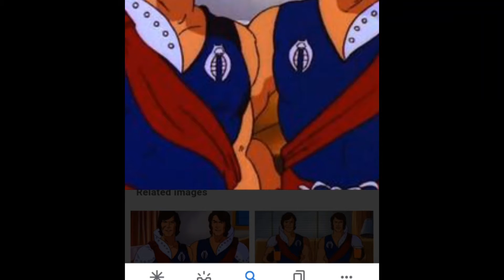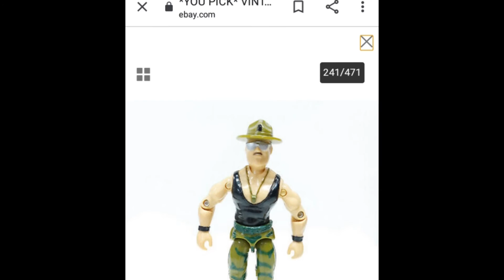"CRIMZON TWINZ" SONNY BLANCO & RAY FILLET (Running Man) production by LORD HAKIM....promo VIDEO